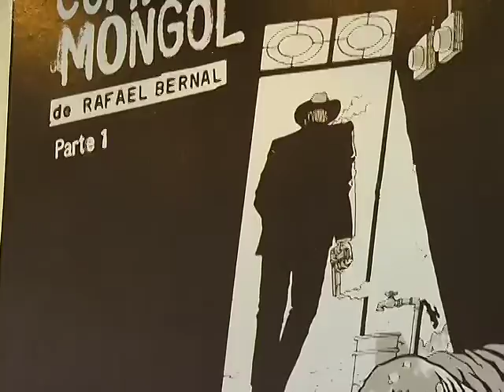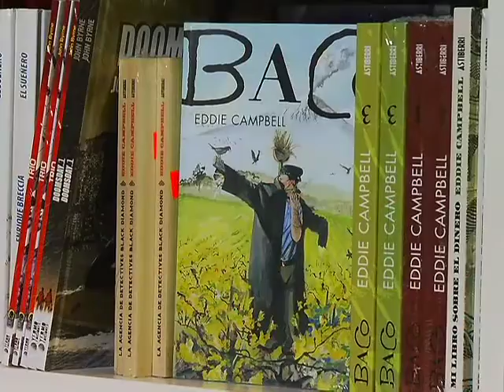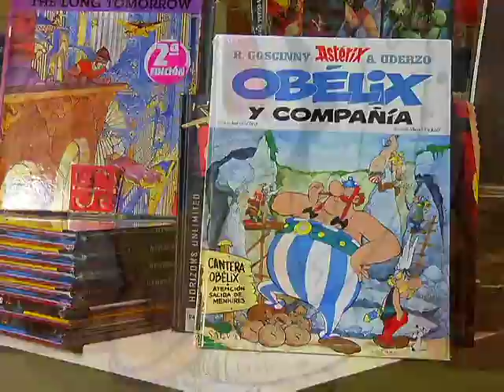A Fondo - Martha Cantú, Gerente de Comercialización, FCE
En colaboración con el Fondo de Cultura Económica y con el fin de reforzar fomento a la lectura, tenemos “A Fondo”, en esta ocasión, Enrique Lazcano conversó con Martha Cantú, Gerente de Comercialización, quien nos comparte información sobre la Feria ¿Cómic o novela gráfica?.